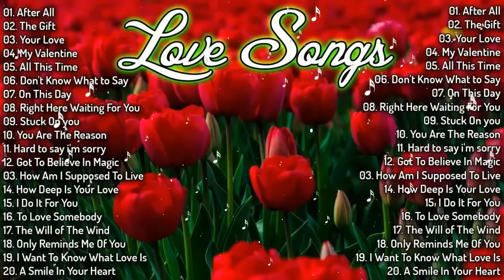GREATEST LOVE SONG - Jim Brickman David Pomeranz Rick Price Love Song Forever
🎵Listen and Support:
oldies
oldies songs
oldies love songs
60s oldies
70s oldies
80s oldies
oldies music collection
oldies collection
golden oldies
sweet memories
memories
golden memories
memories songs
oldies 60s
oldies 70s
oldies 80s
oldies 70s 80s 90s